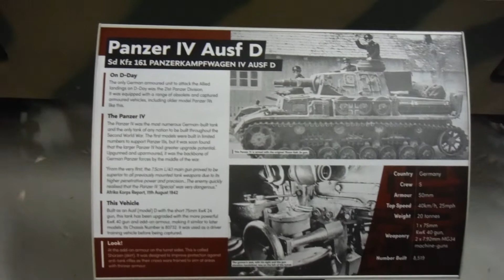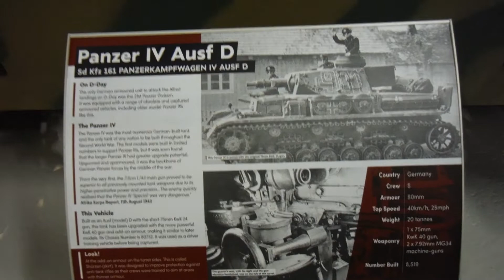Take a Closer Look at The Panzer IV Ausf D German Tank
Bovington Tank Museum, 05/08/2020г.